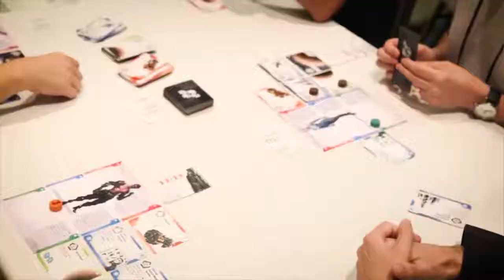Alien Artifacts na Dice Tower Con 2017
Niedawno byliśmy na Dice Tower Con. My i Alien Artifacts. Wiele godzin spędziliśmy na prezentowaniu gry. A na samym konwencie nagrałem mnóstwo opinii ludzi na temat Alien Artifacts. Opinii, które od dziś chciałbym wam zacząć prezentować. O to pierwsze z nich.